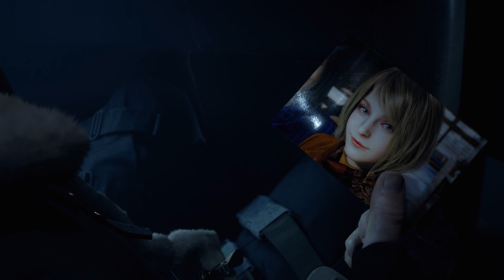Resident Evil 4 | State of Play June 2022 Announcement Trailer (4K) | PS5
A horror classic, reimagined. Resident Evil 4 comes to PS5 on 24th March 2023. First gameplay and story details